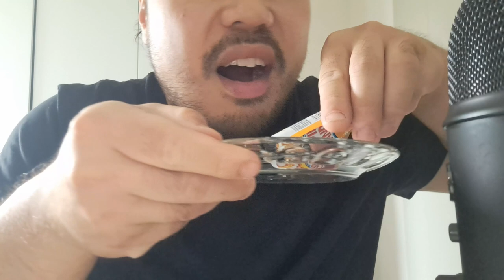ASMR Sparx Popping Candy Orange Plate Licking Sounds🍬🍬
In this ASMR video I'm performing plate licking with Sparx popping candy orange.